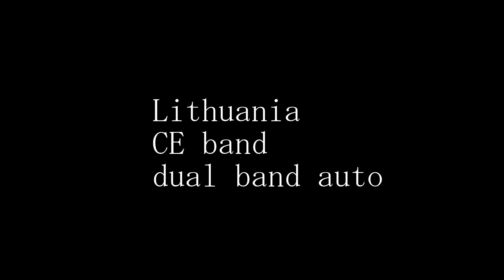mini 3 pro flying in urban area. Lithuania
dji, mini 3 pro, Lithuania, rc N1